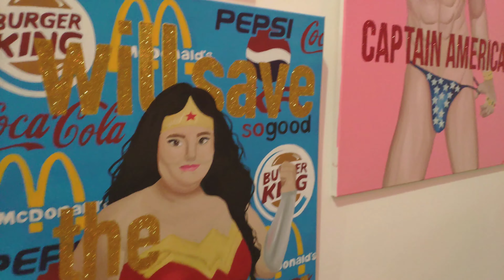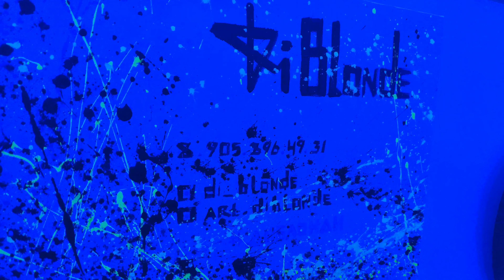Арт - вечеринка. Ударим артхаусом по разгильдяйству!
Модели, картины, нью эйдж. Отрыв. Арт - вечеринка. Ударим артхаусом по разгильдяйству!
Партнеры канала:
Необычные и интересные факты о мире!  🗺